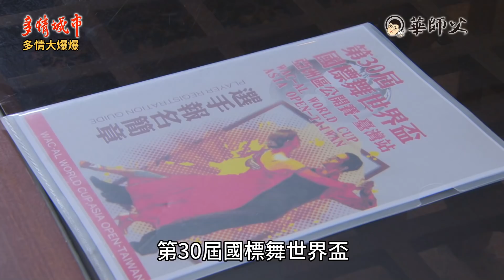《多情大爆爆》多情城市 EP282 虎媽下猛藥 狐狸精陣亡？